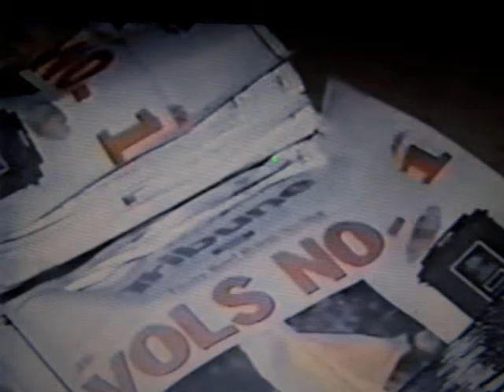1998 Tennessee Vols.MOV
1998 Tennessee Vols National Championship game highlights.   Defeated Florida State in the Tostitos Fiesta Bowl 1/4/1999